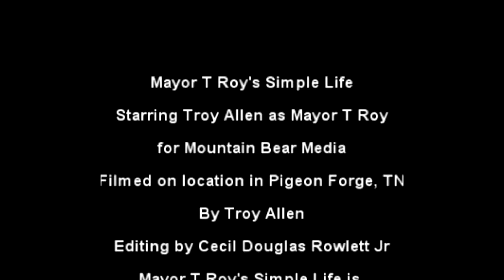Mayor Message 1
Mayor T Roy on MBM!